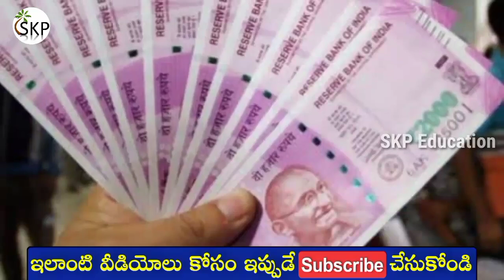వాలంటీర్లకు శుభవార్త | Cm Jagan New Officer Appointed C.S Aditya Nath 2020